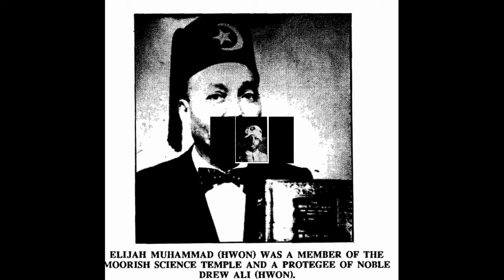Who Was Noble Drew Ali The Moorish Science Temple Explained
In this captivating video, we delve into the enigmatic life of Noble Drew Ali, the founder of the Moorish Science Temple of America. Who was this influential figure, and what hidden secrets and truths surround his legacy? Join us as we explore the origins of Noble Drew Ali's teachings, the impact of his work on the African American community, and the fascinating history behind the Moorish movement.

From his early life to his spiritual revelations, we uncover the mysteries that shroud this pivotal leader. Discover how his message of identity, empowerment, and cultural pride continues to resonate today. Through rare insights and historical context, we aim to provide a comprehensive understanding of Noble Drew Ali's contributions and the controversies that followed.

Whether you're a history enthusiast, a follower of his teachings, or simply curious about his impact, this video offers a thorough exploration of the man behind the myth.